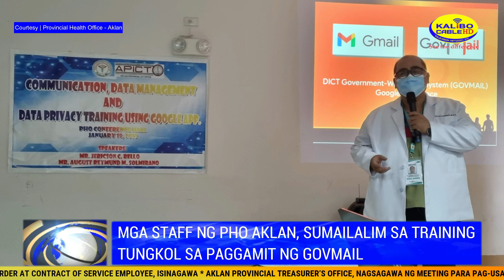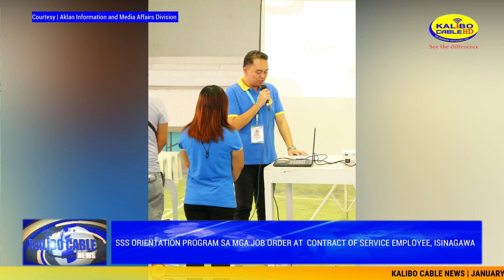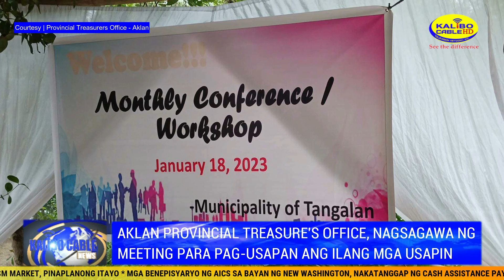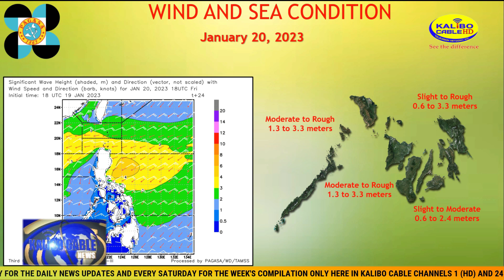KALIBO CABLE NEWS | JANUARY 20, 2023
Today’s News

-Mga miyembro ng Altavas PNP, handa na para sa Altavas Ati-atihan Festival 2023

-Mga nanalo sa Balik Kulay ag Kasadyahan it Ati-atihan 2023 Photo Contest, inilabas na

- Mga kinilala bilang Aklan’s Ten Outstanding Mentors, paparangalan

- Mga staff ng PHO-Aklan, sumailalim sa training tungkol sa paggamit ng Govmail

 -Cosplay Exhibition, nagmistulang paraiso para sa mga Anime lovers

- Hinihiling na Boracay Tourism Market, pinaplanong itayo

-Mga benepisyaryo ng assistance to individuals in crisis situation sa bayan ng New Washington, nakatanggap ng cash assistance payout

-Aklan Baghay, nagsagawa ng serye ng mga Seminar-Workshops

-SSS Orientation program sa mga Job Order at Contract of Service employee, isinagawa

-Aklan Provincial Treasurer’s Office, nagsagawa ng meeting para pag-usapan ang ilang mga usapin